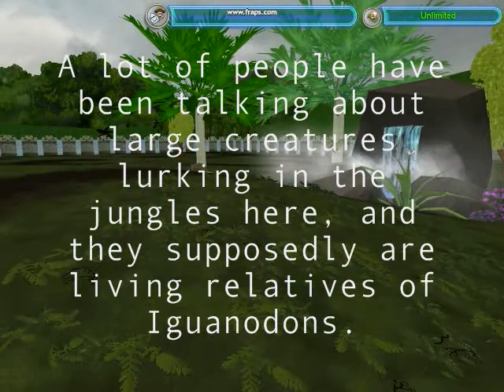Paranormal Creatures - Dinosaurs of Papua New Guinea Part 1 (Link for Part 2 & 3 in Description)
A large creature causes a man to go missing, and Darren investigates sightings of a prehistoric cryptid while searching for the missing man.